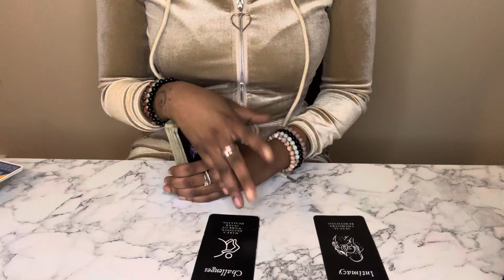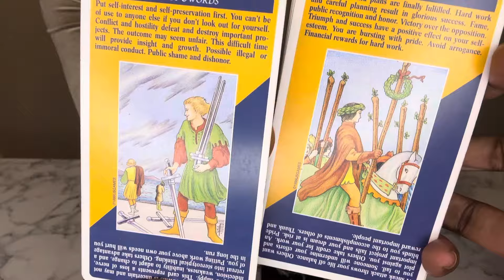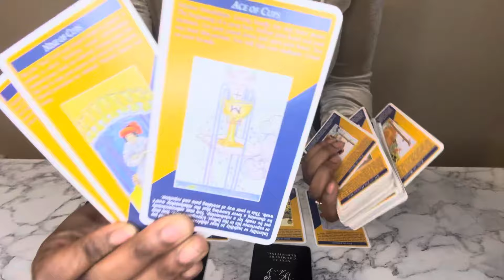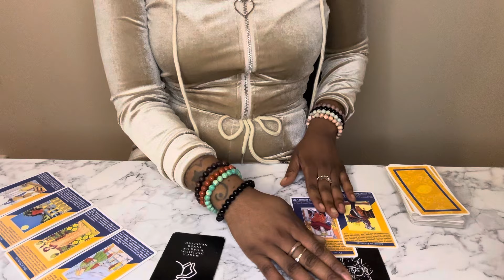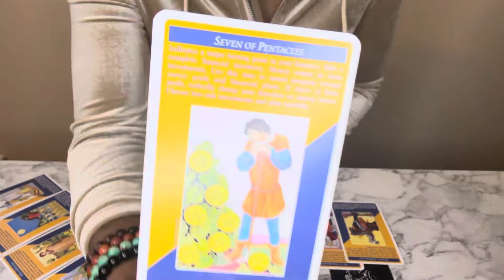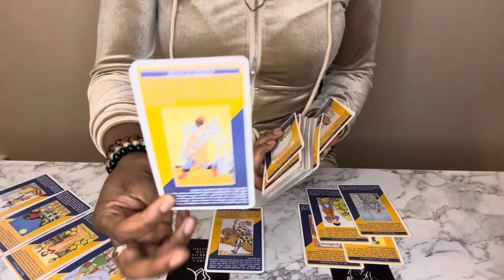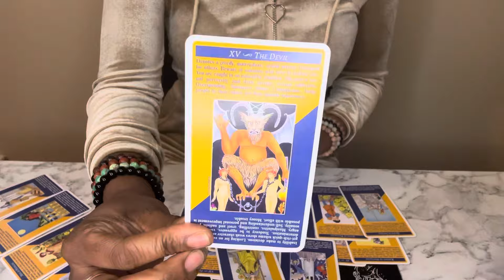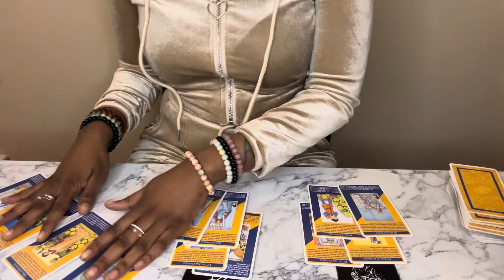Sagittarius ♐️🔥‼️Dealing With Fire Signs . (Leo Sagittarius Aries) THEY WANT YOU BADDD